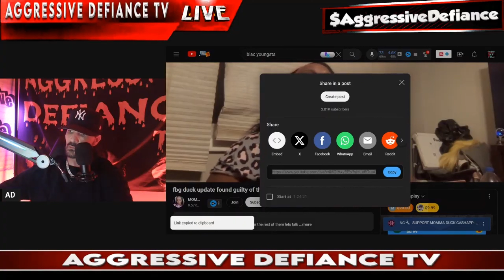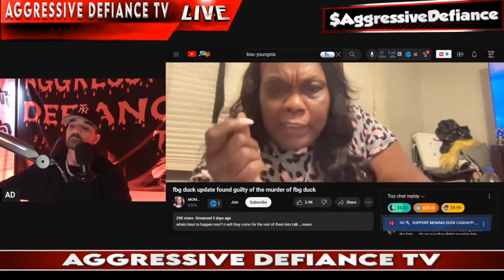Mama Ducks Pain - O Block 6 Fate Determined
💯GET YOUR 🔥A D MERCH WITH THE LINK BELOW💯